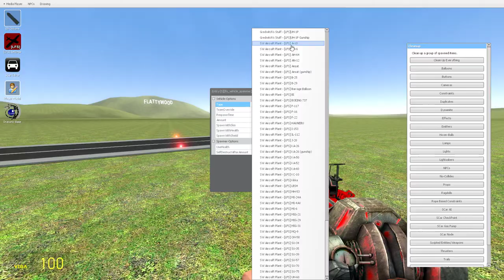Garry's Mod CIWS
Mods used:

LFS Vehicles (forgot the one that adds the AI runway shown in the video so youll have to search for it)